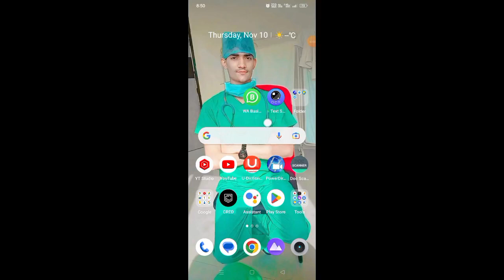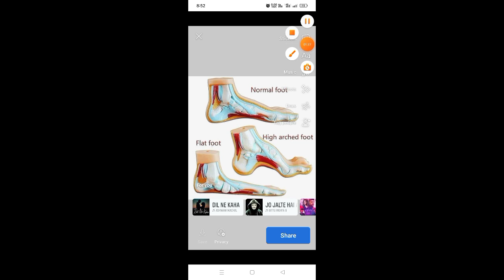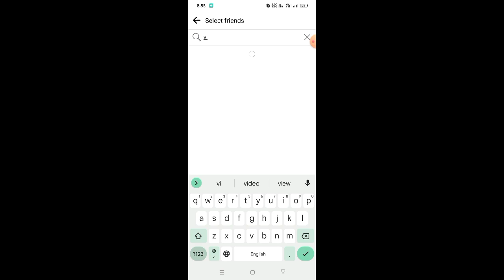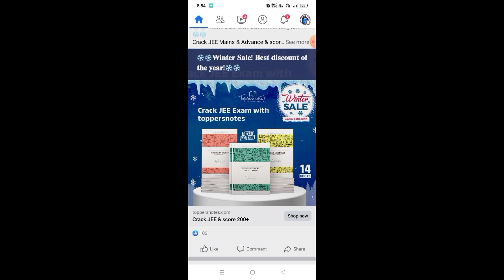how to hide Facebook story from someone| Facebook per story ko Hide kaise kare | FB story hide kare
hello dosto
is video mein hmm aapko bataye ge ki aap facebook story spne kisi friend se ya kisi se bhi Hide kaise kar sakte ho

hi guys
I'm telling about this video How to Hide facebook story from someone

apni facebook story apni gf se kaise Hide kare

 by Surendra sir
Surendra sir

Surendra meena
FROM-
Jaipur Rajsthan(India)Surendra